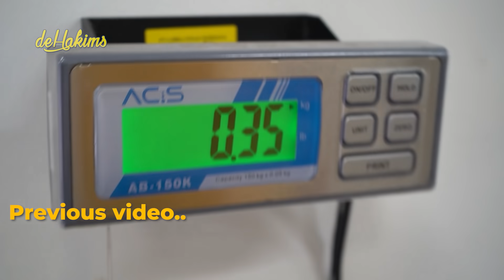WAAH TERNYATA PERKEMBANGAN KURA2 GW MEMBUAT LEGA..!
Assalamualaikum guys..!
udah nonton kaan kemaren gue dan Fanny Ghassani bahas kucing-kucing dia yang ternyata banyak bangett sampe 30ekor lebih waa naah gue mau tantang nih kucing dia buat ikut lomba siapa yang tercepat buat habisin snack favorit kucing-kucing gw.. siapa yaa yang menang??

karna kemarin sudah banyak yang dapet hadiahnya naah ini dia giveawaynya.. apa aja yaaa
nih giveawaynya :

1. Trip ke Labuan Bajo
2. Paket Umrah

caranya gimana sih A ?

Syaratnya :
1. Tulis komentar di salah satu video di Instagram gue INGET YAA INSTAGRAM LOH BUKAN VIDEO YOUTUBE, dan jangan lupa cantumkan
2. Follow IG : @irfanhakim75 @dehakims_official @lembang_pakzoo @villadiamond.bandung @88torto @bumireptil @rentalboatkomodo @animo.idn @rasiowear_store

Pengumuman pemenang akan diumumkan di Instagram @irfanhakim75 & @dehakims_official
Stay Tune gaess...!